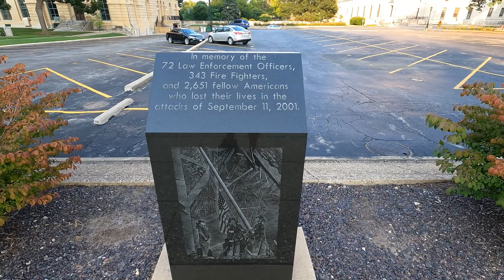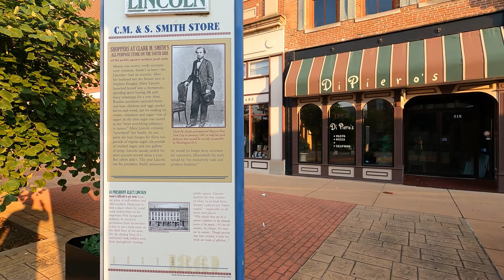Let's finish the tour !!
A few videos back I was sharing a few historic sites like Abe Lincolns home, when the rain clouds came in & cut the tour short..😭 Today I picked up where we left off to finish the tour..🚴‍♂️